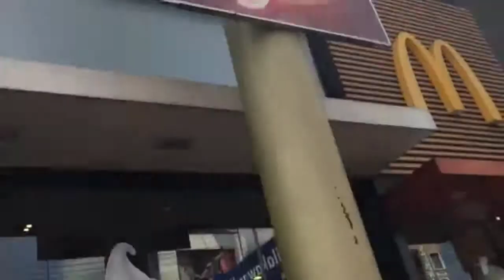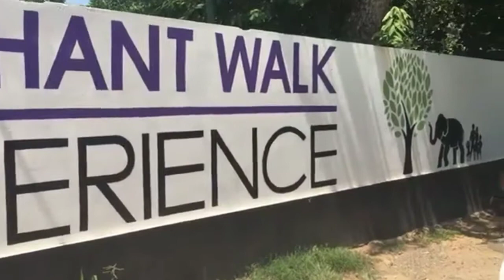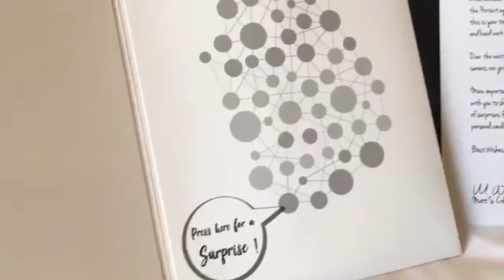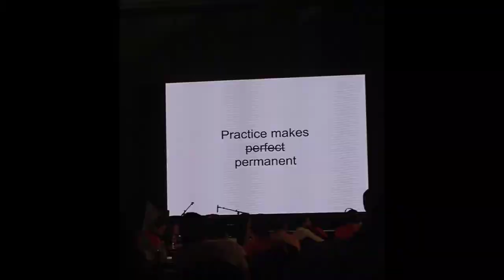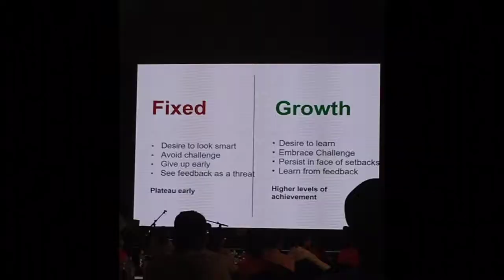Srilanka RCOE Memories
30th March - 6th April 2019
Dubai - Colombo - Kandy - HamBantota - Dubai